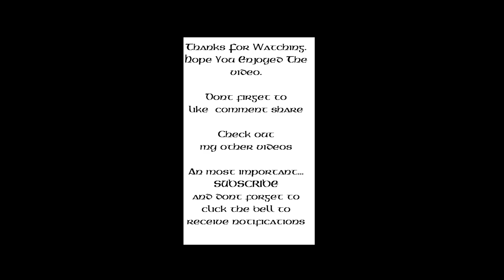Wicklow Gap Part 3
Dont forget tho check out "2019 Photo Rallies-The Stone Crusher"
As part of the I.B.A. (Iron Butt Association) Photo Rally 2018 I travelled to Clara Bridge in the Wicklow Mountains to claim my second bridge. This video is the part three of the Wicklow Gap section of the trip and runs from the Gap down the R756 to Laragh and on to Bridge over the River Avonmore in the Vale of Clara. This video is the final in this three part series to find this bridge. If you enjoyed these videos then make sure to keep an eye out for upcoming videos in the I.B.A playlist as I try to capture even more of the15 Bridges up for grabs.  Also, dont forget if you enjoyed this series then please do comment, share, subscribe and hit that bell icon so that you get the notifications of new videos whne they become available.